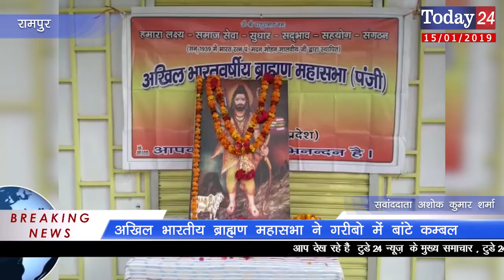अखिल भारतीय ब्राह्मण महासभा ने गरीबो में बांटे कम्बल | Today24